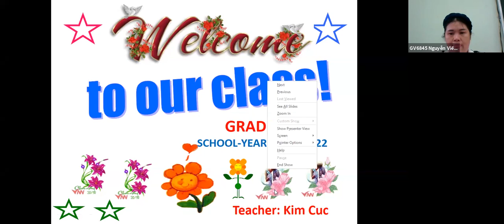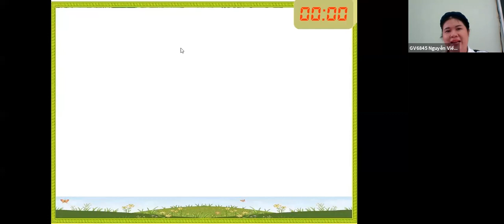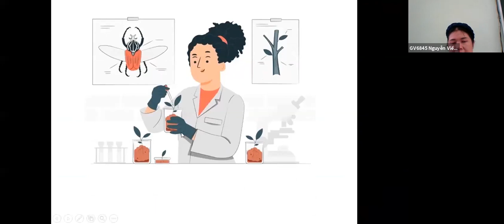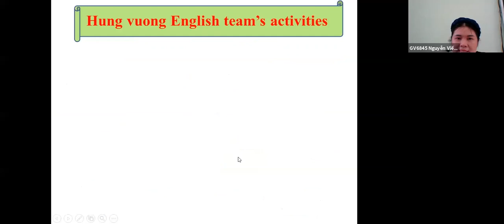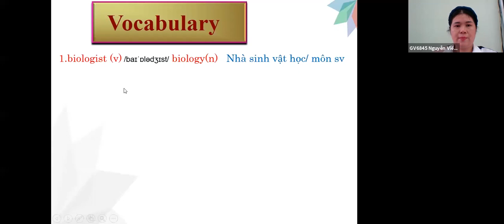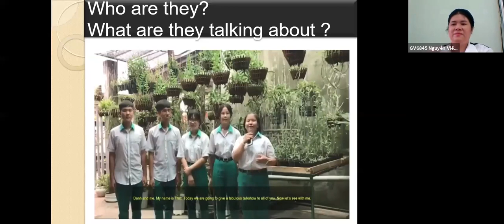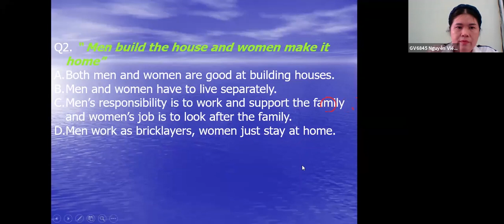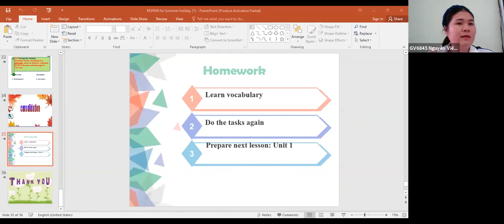TIENG ANH 12 _2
Tiếng Anh 12 buổi 2 - Giáo viên (Huỳnh Thị Kim Cúc)